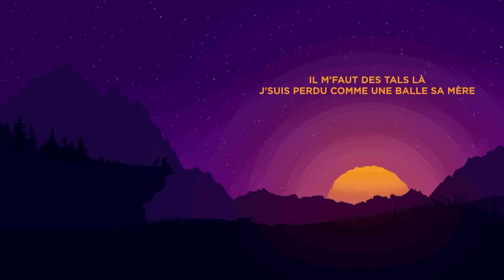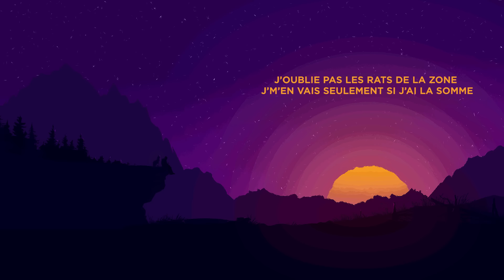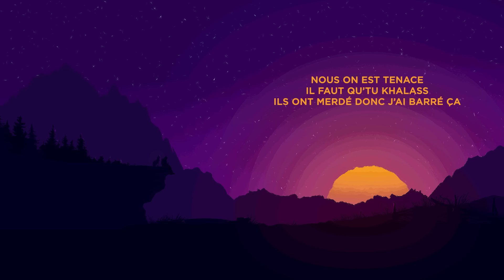OBOY - Rémus ( Lyrics Video)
OBOY - REMUS

Prod by Machynist